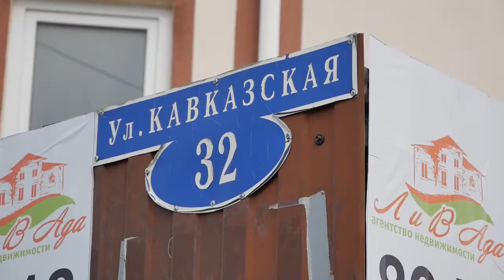Новый тротуар обустроили в Витязево